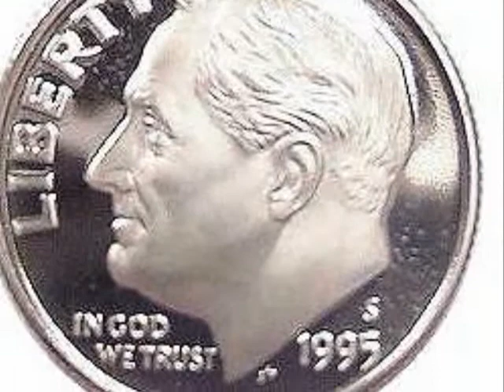Banana Phone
Music video made by a 7th grade student in Borgaskoli, Iceland.
The assignment was to find a song they liked and read the lyrics to it. Then they used the internet to find pictures that they thought would fit with the song and finaly they used Photo Story 3 to create the video.